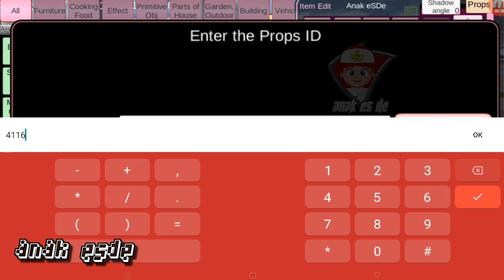Ada Karakter Baru EJEN ALICIA "SKIBIDI TOILET" di | SAKURA SCHOOL SIMULATOR